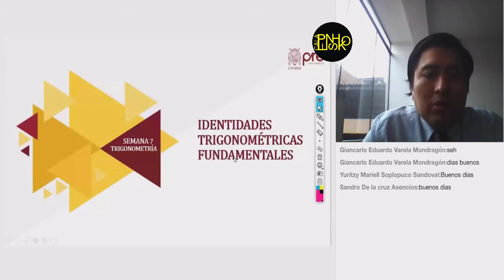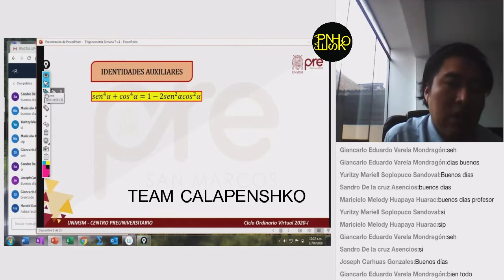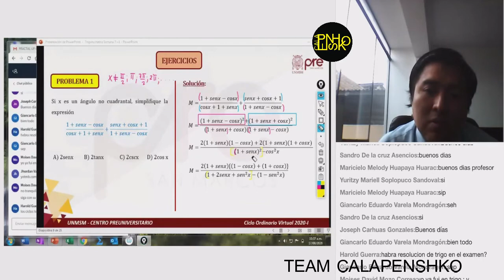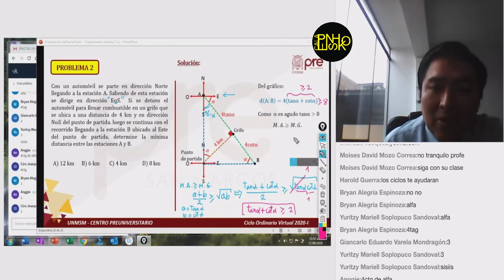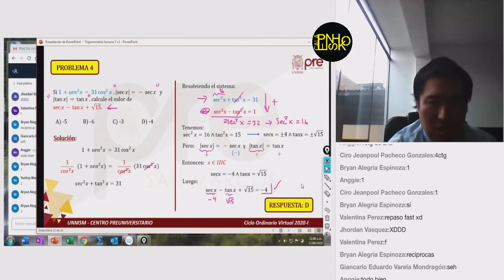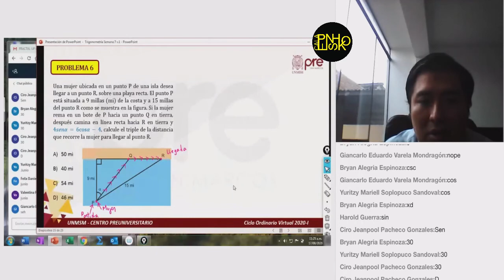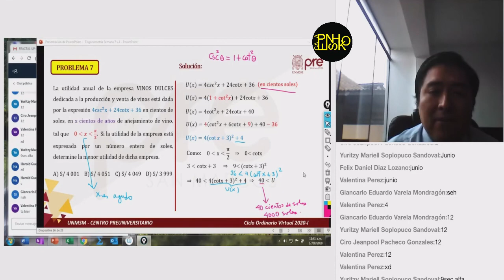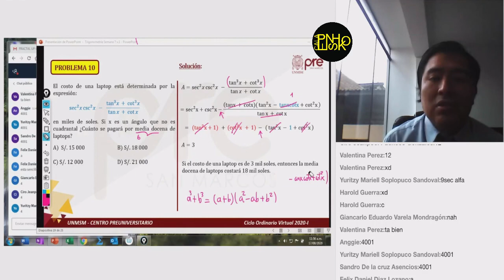TRIGONOMETRÍA SEMANA 7 PRE SAN MARCOS 2020 I ¨X¨📚🖥️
Semana 7
Ciclo: 2️⃣0️⃣2️⃣0️⃣ 1️⃣
📚Curso: Trigonometría
📌Tema: Identidades Trigonométricas Fundamentales.
Profesor👨🏻‍🏫: Carlos Quispe
🌐Extra "Libro CEPUSM 6ta Edición"